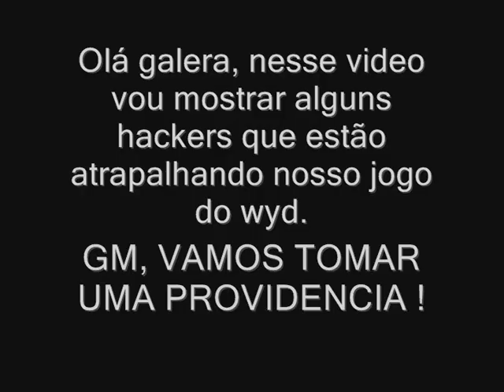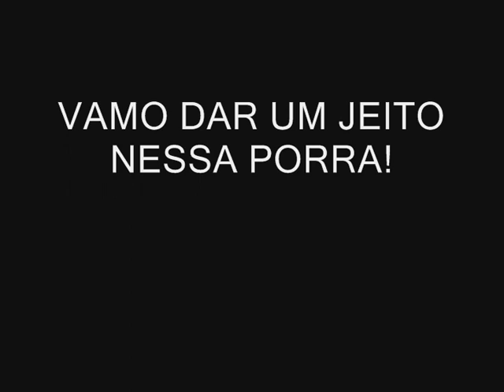HACKERS WYD - FAIL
VAMOS TOMAR UMA PROVIDENCIA !